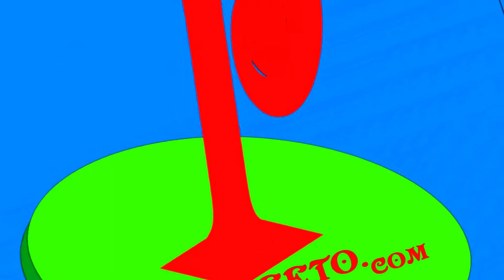Natasha Holder's Bridal shower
Happened life in Trinidad and Tobago.  Clips from Natasha Holder's bridal shower . The event was interesting